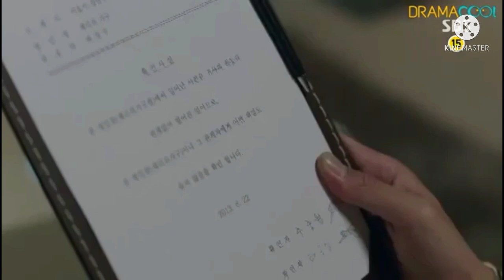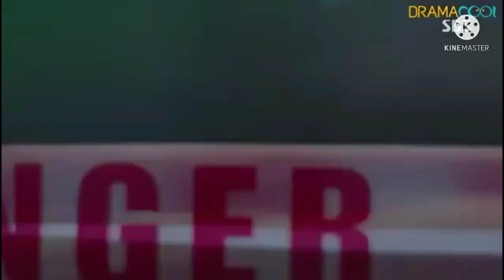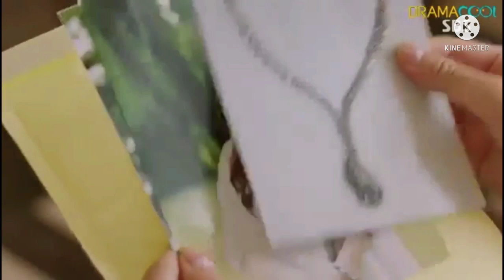Masterன் சூரியன் Ep-8 தமிழில்